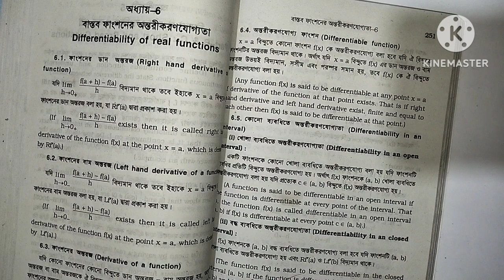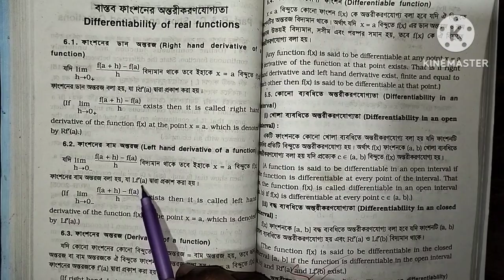Real Analysis//differentiability of real functions//Hon's 3rd year// Chapter 6 part 1//